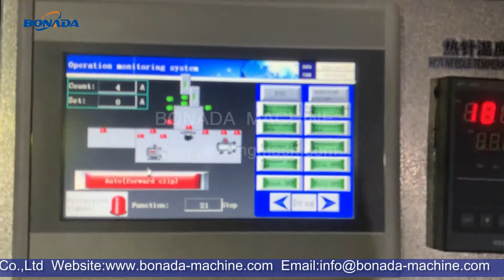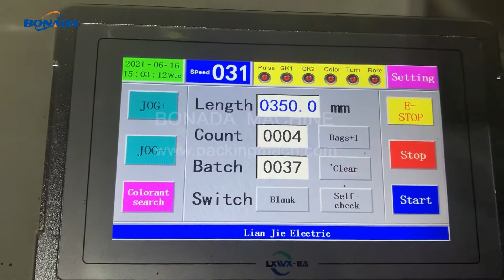SHXJ-C700 Plastic Film Bag Making and Punching Machine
It's widely use for making T-shirt bags, Shopping bags, Flat bottom sealing bags etc.  it's double layers, four unwinding stations.
Bag making machine and inline punching machine are both PLC touch screen controlling. stable and high performance.